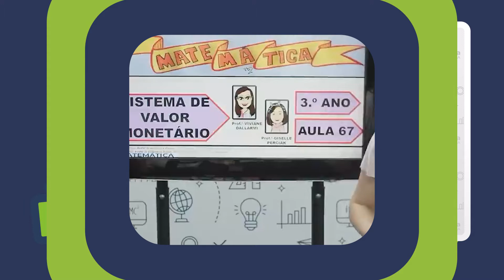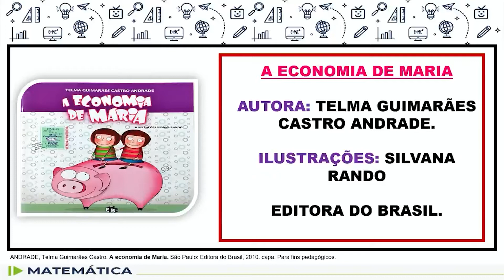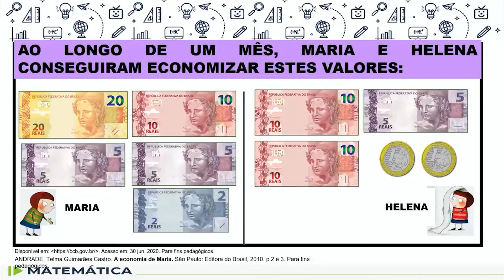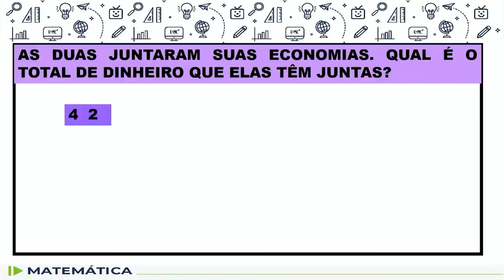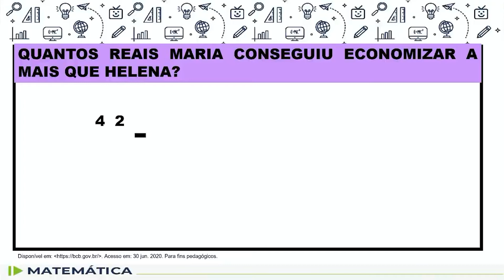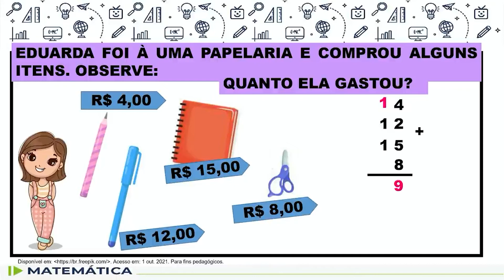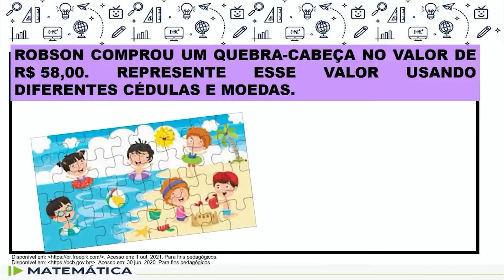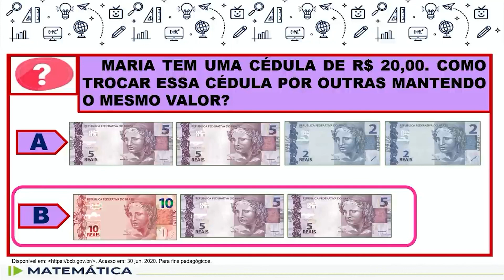Matemática - 3.º ano - aula 67 - 11/11/2022